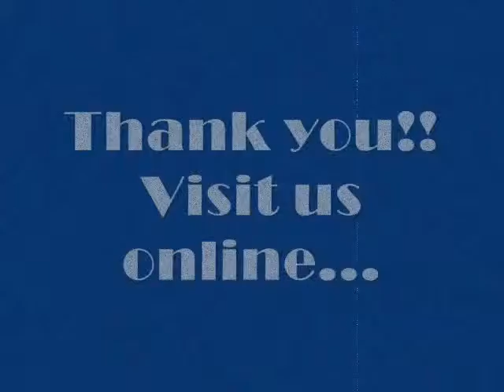On Broadway Jam- Dan Dickerson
Dan Dickerson Live at The Botanical Conservatory.